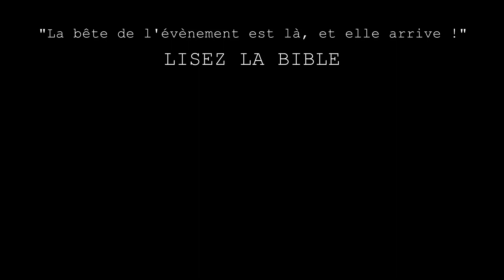En route pour l'apocalypse⚠️"La bête de l'évènement est là et elle arrive"⚠️Macron 16.04.20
La Traduction œcuménique de la Bible donne pour les versets 15 à 18 :

« Il lui fut donné d'animer l'image de la bête, de sorte qu'elle ait même la parole et fasse mettre à mort quiconque n'adorerait pas l'image de la bête. À tous, petits et grands, riches et pauvres, hommes libres et esclaves, elle impose une marque sur la main droite ou sur le front. Et nul ne pourra acheter ou vendre, s'il ne porte la marque, le nom de la bête ou le chiffre de son nom. C'est le moment d'avoir du discernement : celui qui a de l'intelligence, qu'il interprète le chiffre de la bête, car c'est un chiffre d'homme : et son chiffre est six cent soixante-six. »

La traduction de Louis Segond, en 1910, est la suivante (13:15-18)[6] :

« Et il lui fut donné d’animer l’image de la bête, afin que l’image de la bête parlât, et qu’elle fît que tous ceux qui n’adoreraient pas l’image de la bête fussent tués. Et elle fit que tous, petits et grands, riches et pauvres, libres et esclaves, reçussent une marque sur leur main droite ou sur leur front, et que personne ne pût acheter ni vendre, sans avoir la marque, le nom de la bête ou le nombre de son nom. C’est ici la sagesse. Que celui qui a de l’intelligence calcule le nombre de la bête. Car c’est un nombre d’homme, et son nombre est six cent soixante-six. »

La traduction de la Bible du semeur[7] donne pour les versets 17-18 :

« Et personne ne pouvait acheter ou vendre sans porter ce signe : soit le nom de la bête, soit le nombre correspondant à son nom. C'est ici qu'il faut de la sagesse. Que celui qui a de l'intelligence déchiffre le nombre de la bête. Ce nombre représente le nom d'un homme[8], c'est : six cent soixante-six[9]. »